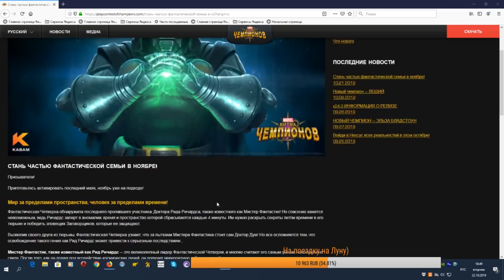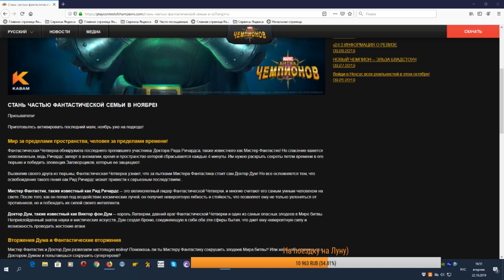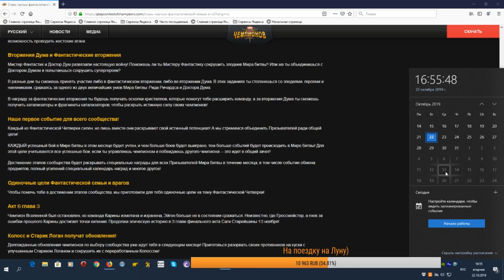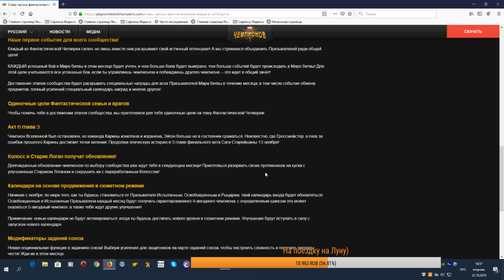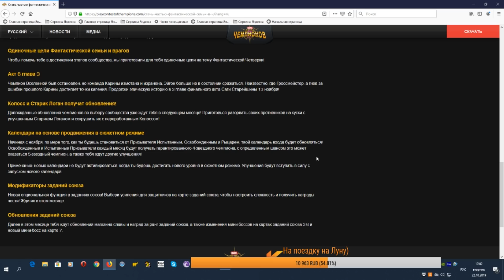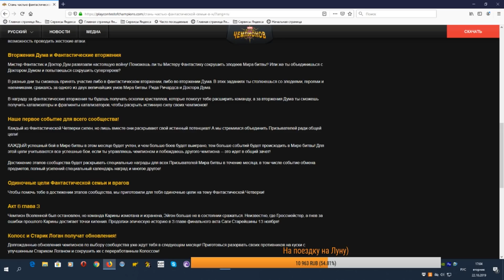Обновление 25.0! Будет очень жарко!! Марвел:Битва чемпионов(Marvel:Contest of Champions(MCOC))